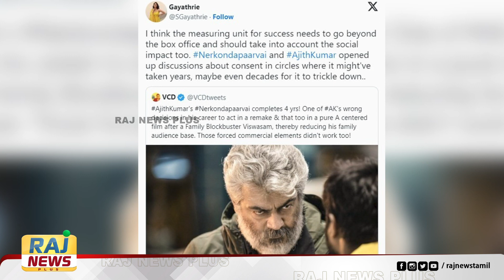“இது அஜித்தின் தவறான முடிவு” – திடீரென எழுந்த விமர்சனம்! பதிலடி தந்த நடிகை! Ajith | Gayathrie | VCD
“இது அஜித்தின் தவறான முடிவு” – திடீரென எழுந்த விமர்சனம்! பதிலடி தந்த நடிகை!